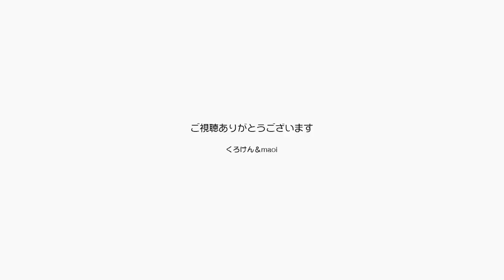ジャンくんがナデナデのポイントで待ってて可愛い！【Jean & Pont 1765】2019/6/4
東京の家でもありましたがジャンくんにはナデナデを要求する場所が決まっていて、パパとママはナデナデポイントと呼んでいます。
パパが部屋の外から帰ってくるとその歩調に合わせてそこに誘導し、伏せをして振り返って見つめる姿がたまらないのです。
さあジャンくんナデナデだ！